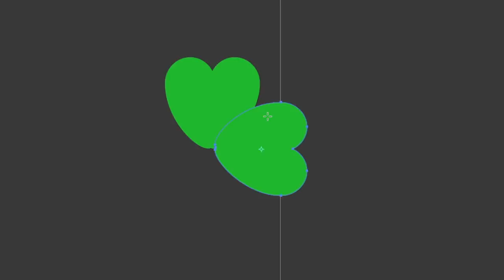St Patricks Day Shirt - Time Lapse Design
Quick time lapse of me making a new St Patricks Day design to be printed on our t-shirts! Available in over a dozen colors, mens, womens, kids t-shirts and baby onesies. Vist LifeStyleTees.net or LifeStyleTees.etsy.com for more details.